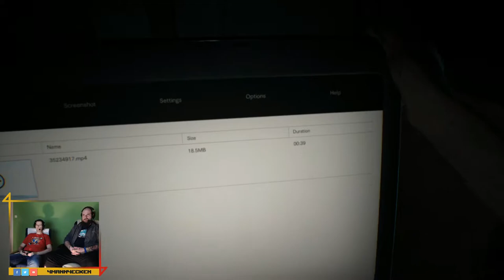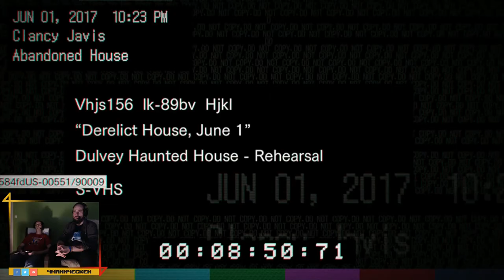☣️ Resident Evil 7 Biohazard #001 ☣️ Auf, auf ins Ferienhaus! | Let's play | PS4/XO | Deutsch